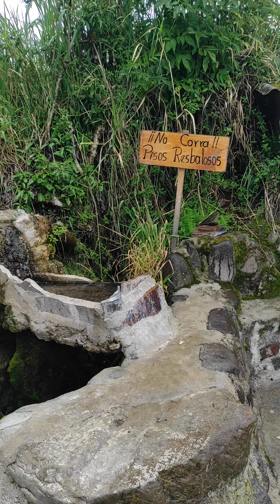aguas termales volcan chiles Nariño Colombia Ecuador